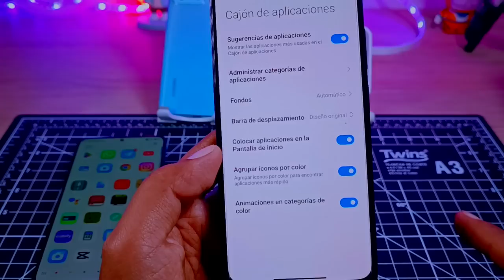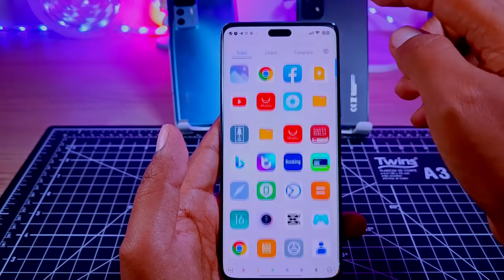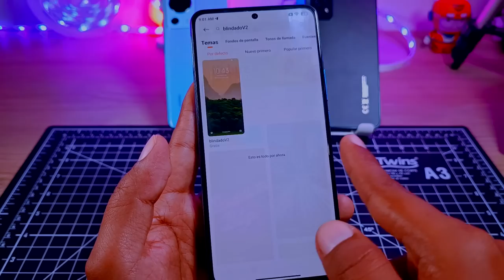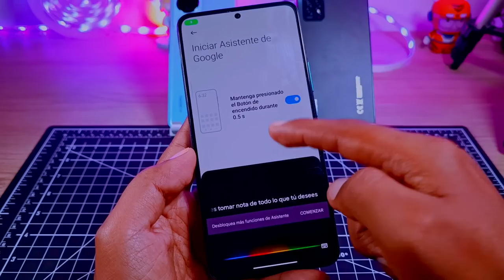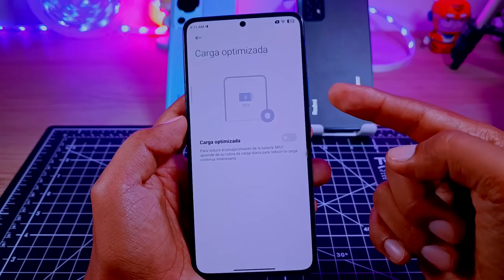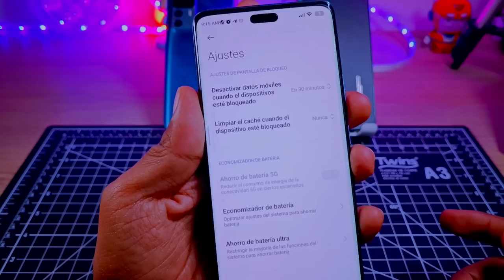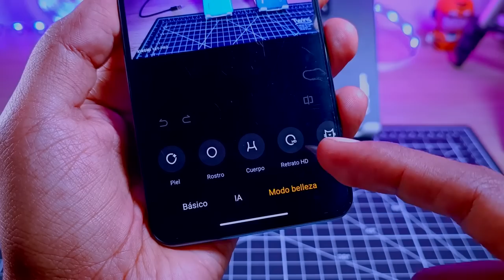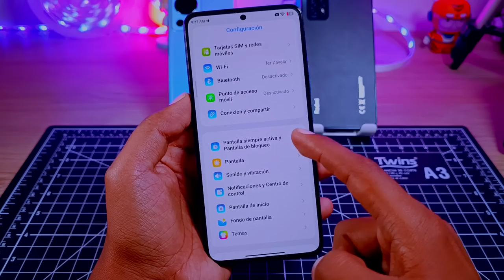Mis Top Trucos para Xiaomi y Redmi Note - Top 30 Trucos!